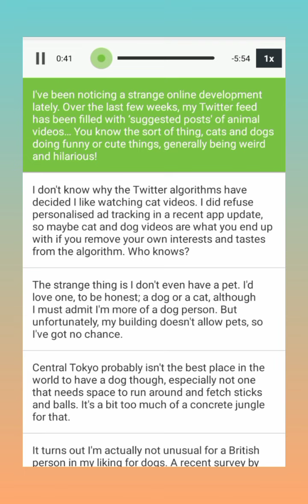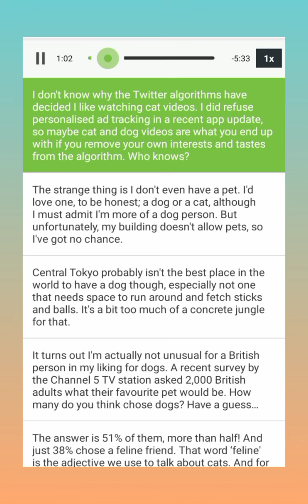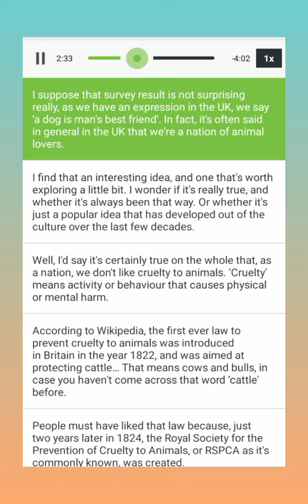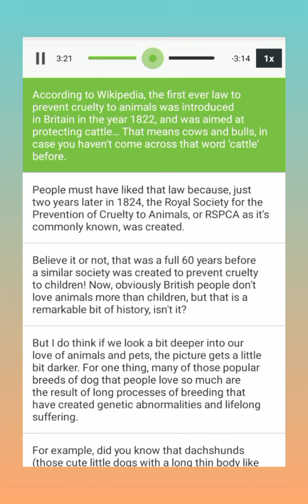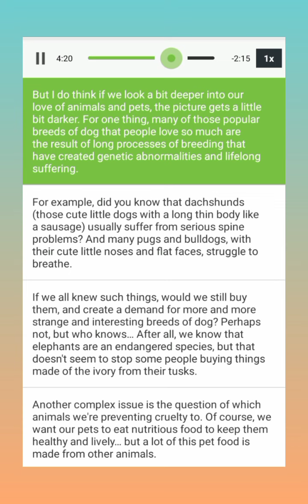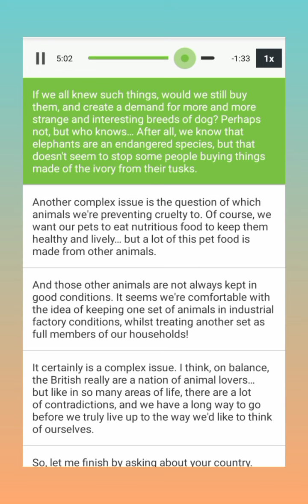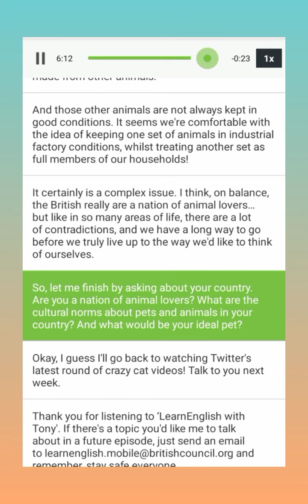learn english แจกฟรีไม่มีโฆษณา ฝึกฟังภาษาอังกฤษ ep2.5 - Britain - a nation of animal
กดติดตามเอาไว้และเปิดฟังบ่อยๆทุกวันติดต่อกันเกิน 21 วันจะทำให้นักเรียนทุกคนสามารถฟังเจ้าของภาษาเข้าใจมากขึ้นแน่นอนค่ะฟังและกดหยุดทีละวรรคแล้วฝึกพูดตามเจ้าของภาษาใช้เวลาไม่นานวันละ 10-15 นาทีหรือมากกว่านั้นฝึกบ่อยๆเปิดฟังทุกๆวันภายใน 1-3 เดือนจะฟังและพูดภาษาอังกฤษเก่งขึ้นเข้าใจมากขึ้นเป็นกำลังใจให้ทุกคนมาฝึกฟังกันเยอะๆ นะคะเดี๋ยวก็เก่งขึ้นตามลำดับค่ะเพราะภาษาอังกฤษเป็นภาษาสากลที่ชาวโลกเขาใช้กันในการติดต่อสื่อสารจึงสำคัญในการใช้ในชีวิตประจำวันไม่ว่าจะเป็นการศึกษาการทำงานหรือไม่ว่าจะทำธุรกิจด้านอสังหาริมทรัพย์ต่างๆ ร้านอาหาร การโรงแรม ความสัมพันธ์ระหว่างประเทศ การค้าการลงทุนอะไรต่างๆ มากมายถ้าเรามีทักษะภาษาและการสื่อสารที่เก่งเราก็จะมีทักษะในการใช้ชีวิตที่ราบรื่นมีความสุขและเข้าใจคนอื่นมากขึ้นว่าเขาพยายามจะสื่ออะไรกับเราอย่างการเดินทางไปท่องเที่ยวต่างประเทศสำคัญมากที่เราต้องพอสื่อสารได้บ้างเพราะมันทำให้เรามีโอกาสมากขึ้นและสามารถคว้าโอกาสที่เราสนใจเอาไว้ได้ทันท่วงทีเพราะฉะนั้นแล้วโอกาสมักจะมาแบบไม่บอกไม่กล่าวโดยที่เราไม่ทันตั้งตัวเสมอดังนั้นจงเตรียมพร้อมกับทุกสถานการณ์ค่ะ  ฟัง พูด อ่าน เขียน ให้ชำนาญเตรียมพร้อมว่าไม่วันใดก็วันนึงต้องได้ใช้แน่ค่ะ